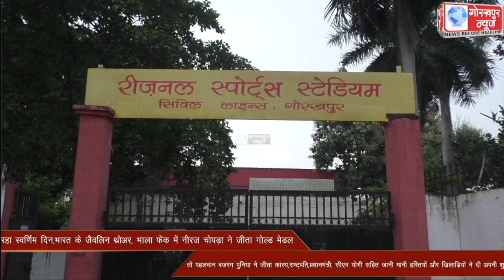ओलम्पिक में भारत का शनिवार को रहा स्वर्णिम दिन,भारत के जैवलिन थ्रोअर भाला फेंक में नीरज चोपड़ा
ओलम्पिक में भारत का शनिवार को रहा स्वर्णिम दिन,भारत के जैवलिन थ्रोअर भाला फेंक में नीरज चोपड़ा ने जीता गोल्ड मेडल, तो पहलवान बजरंग पुनिया ने जीता कांस्य,राष्ट्पति,प्रधानमंत्री, मुख्यमंत्री योगी आदित्यनाथ सहित जानी मानी हस्तियांे और खिलाड़ियों ने दी अपनी शुभकामनाएं, स्थानीय खिलाड़ियो ने भी किया खुशी का इजहार